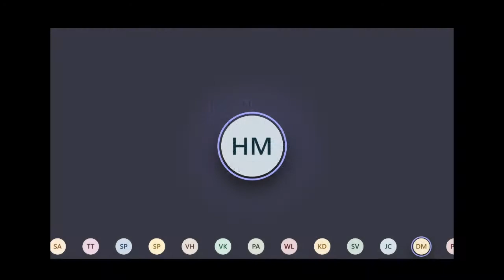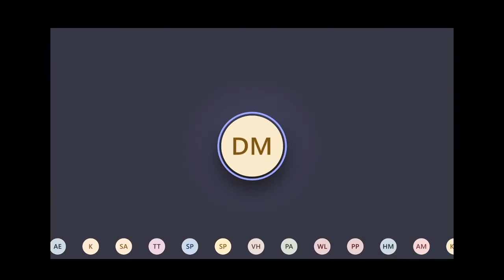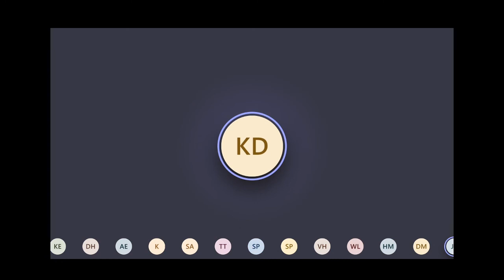Transatlantic currents: The future of American foreign and security policy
The future of American foreign and security policy
3 September 2020

Under President Donald Trump, American foreign and security policy has differed substantially from previous administrations. Some observers believe the policy will by and large remain unaltered if Trump wins a second term, whereas others predict he will change tack if he no longer has to think about re-election. A Joe Biden presidency, on the other hand, would likely bring back some familiar elements from the pre-Trump era. Nevertheless, a Biden administration would be conducting foreign and security policy in an entirely different global landscape than any of Trump’s predecessors, facing new challenges such as the global pandemic and the rivalry with China. What would American foreign and security policy look like during Trump’s second term or Biden’s first? How would their approaches differ and what similarities might there be?

Opening remarks: Maria Annala, Visiting Research Fellow, FIIA
Speakers:
James Carafano, Expert, Heritage Foundation
Vice President, Kathryn and Shelby Cullom Davis Institute for National Security and Foreign Policy
Kathleen Doherty, Chief Strategy Officer, Annenberg Foundation Trust at Sunnylands
Chair: Deborah McCarthy, Fellow, Harvard University

This webinar is also the launch of Transatlantic Currents – a FIIA webinar series.

Transatlantic Currents is a monthly webinar series hosted by FIIA featuring American experts of political science and international relations. The series will cover a wide array of timely topics from foreign policy to domestic issues. The webinars will be hosted by Ambassador Deborah McCarthy or Senior Research Fellow Leo Michel from the Institute for National Strategic Studies.

The Finnish Institute of International Affairs is an independent research institute that produces high-level research and topical information on international relations and the EU to support political decision-making and public debate both nationally and internationally. The Institute also publishes a journal, Ulkopolitiikka (Finnish Journal of Foreign Affairs). The responsibility for the views expressed ultimately rests with the individual experts.